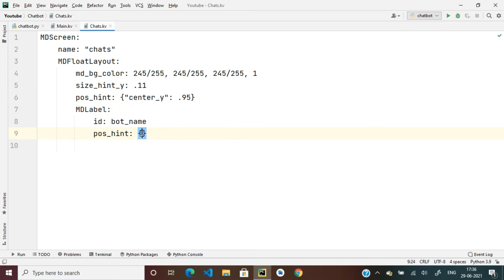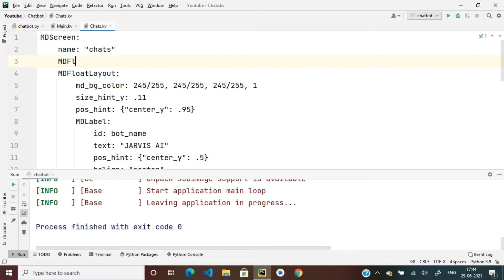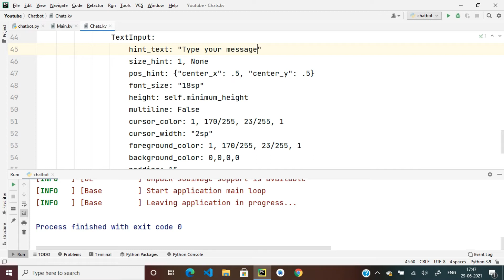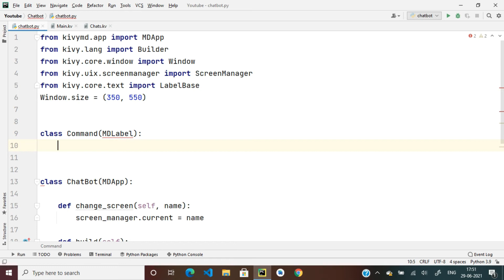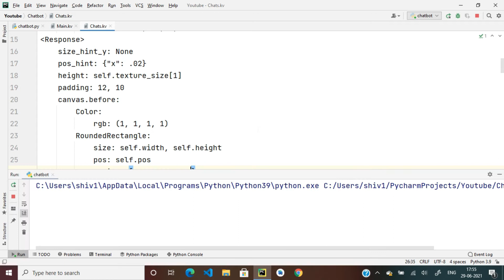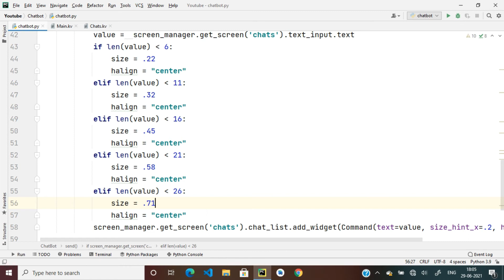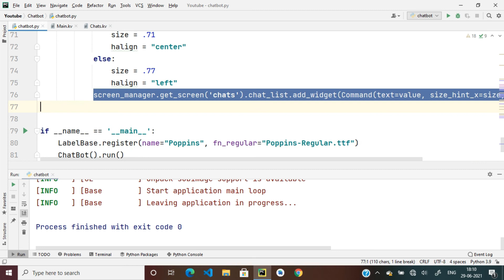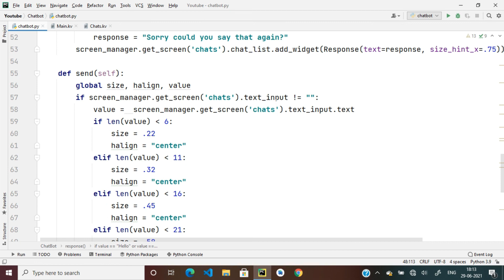[Part-2] 🤖 How To Create ChatBot UI Using KivyMD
Today We Are Going To Learn How To Create ChatBot UI Using KivyMD.